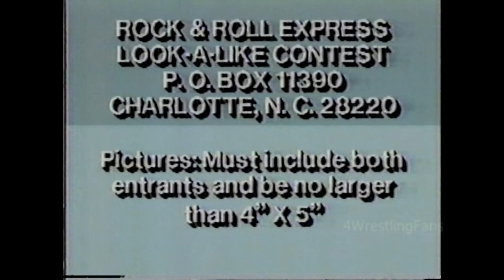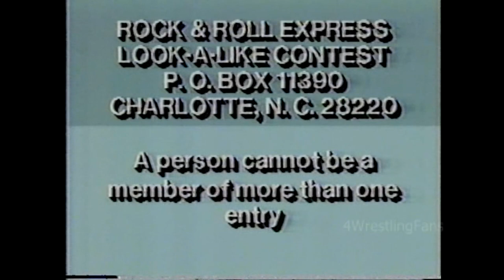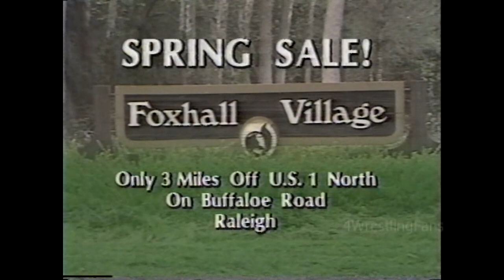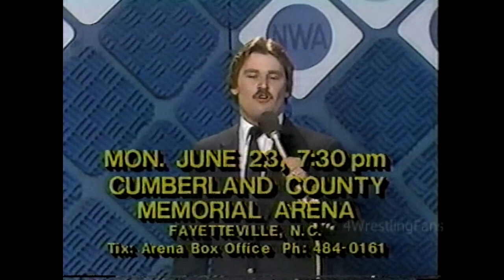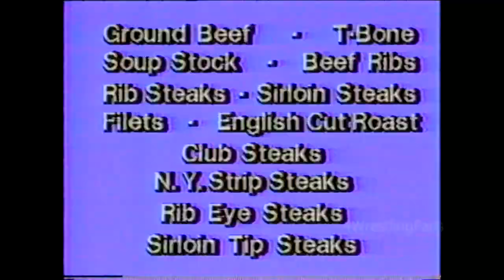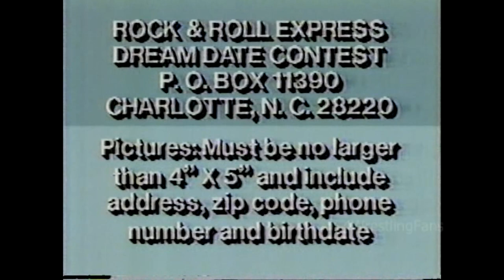NWA World Wide Wrestling 6/10/86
Ric Flair promo
Magnum T.A. vs. Thunderfoot
Ric Flair promo
Warlord w/ Baby Doll vs. George South (Warlord's debut)
Recap of Flair vs. Rhodes from week prior, Arn & Tully run in, then Ole Anderson returns to attack Rhodes
Live event promo
Arn Anderson promo
Four Horsemen w/ J.J. Dillion promo immediately after Ole's return
Rock N Roll Express vs. Tony Zane & Ron Rossey
Live event promo with Jim Cornette, Ivan & Nikita Koloff, Tully Blanchard
Jimmy Valiant & Manny Fernandez vs. Mulkeys
Waylon Jennings promo about the Great American Bash
Magnum T.A. promo
Dusty Rhodes promo
Arn Anderson vs. Todd Champion
Wahoo McDaniel promo
Tully Blanchard vs. Vernon Deaton
Shaska Whatley & Baron Von Raschke & Barbarian w/ Paul Jones promo
Live event promo
Nikita Koloff vs. Mike Schavonie
Live event promos with Wahoo McDaniel & Ron Garvin, Magnum T.A., Rock N Roll Express
"Mr. Electricity" Steve Regal promo
Jimmy Garvin vs. Rocky King
Jim Cornette w/ Big Bubba promo, confrontation between Rhodes & T.A./Midnight Express